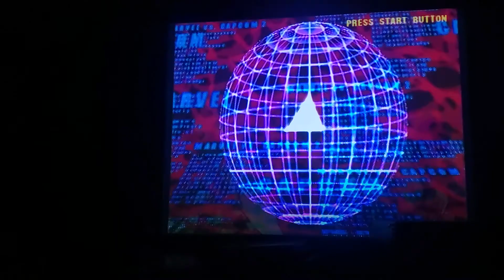Marvel vs Capcom2 Guile ,captain commando,sentinel gameplay arcade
I play this on the PS2.This is one of mine if not my favorite fighting game of all time.
Hope it gets a ps5 remaster.